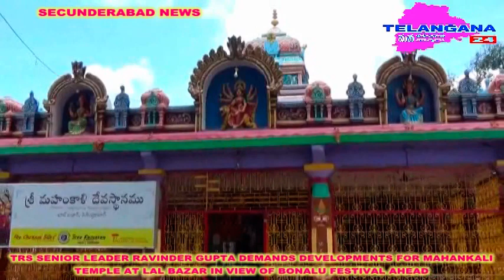TRS SENIOR LEADER RAVINDER GUPTA DEMANDS DEVELOPMENT WORKS OF MAHANKALI TEMPLE AT LAL BAZAR IN VIEW